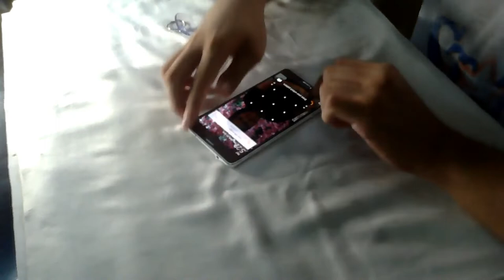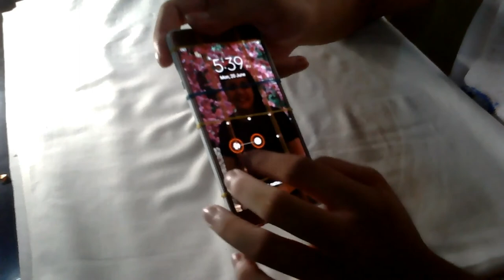How to Fix Lifting Up Screen of Smartphone | LCD Separating from Frame Fix | Tagalog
Store: chyz123.ph